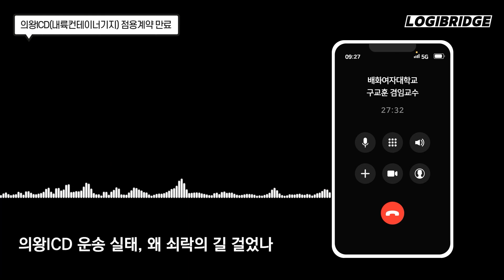철도 화물 운송 끝모를 추락, 철도물류가 쇠락한 진짜 이유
✅주요 순간
1:08 : 게이트 반출입 물동량 하락
3:19 : 철도 수송 감소 가파르다
4:00 : 정부, 도로에 집중된 투자
4:37 : 민간 운송사 연장하는 내막